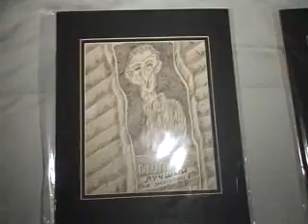nikolay novikov paintings from gurman collection.wmv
nikolay novikov paintings collection.wmv